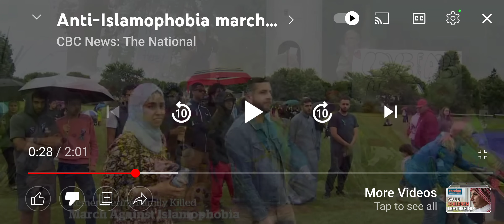Unfortunately For Rampant Racism in Canada 😬No Overwhelming Grief for Thousands of 💀Native Children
This is an example of promoting racism against the native population and how they can use the news to make one group of people more important than another group of people. And the natives case keep them down.